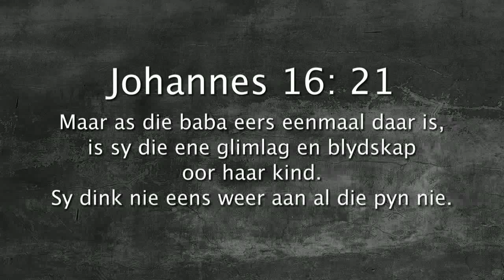Oordenking 17 Julie 2017